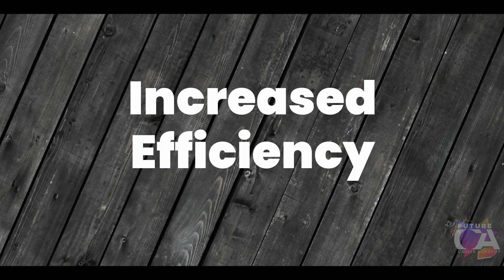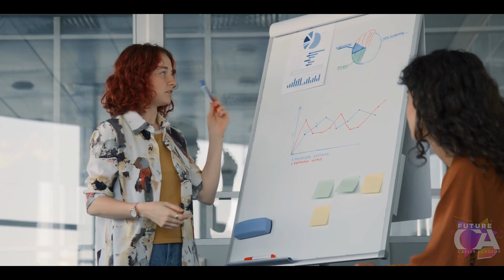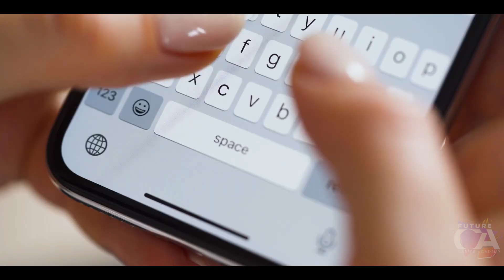Asking for Help